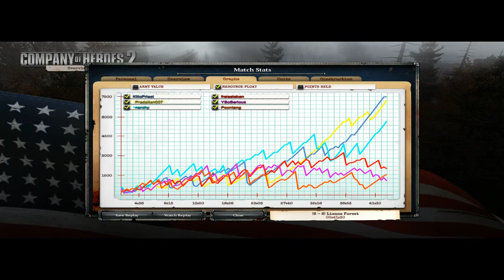Company of Heroes 2 WFA | 3v3 | Stubborn Players |#34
Its been a long time since i played CoH2 so don't be surprised if I make stupid mistakes or I don't advance when I have the chance.